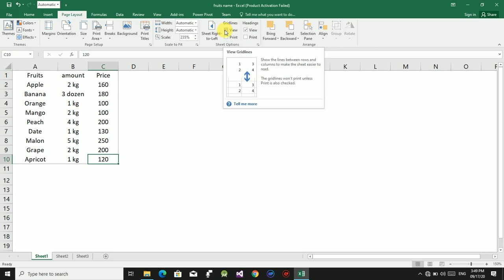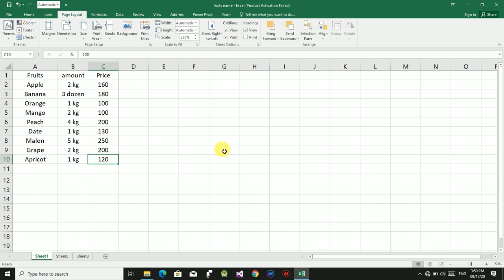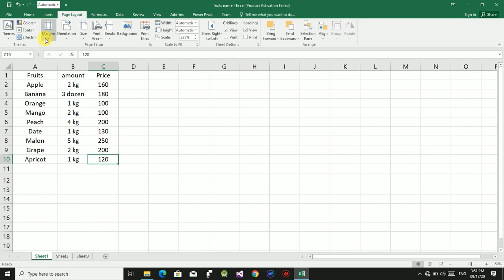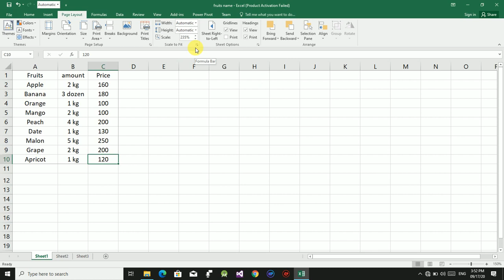How To Change Sheet Options In Ms Excel 2016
Assalam-o-Alaykom friends today I will teach you about How To Change Sheet Options In Ms Excel 2016. How to change the direction of sheet in ms excel 2016.